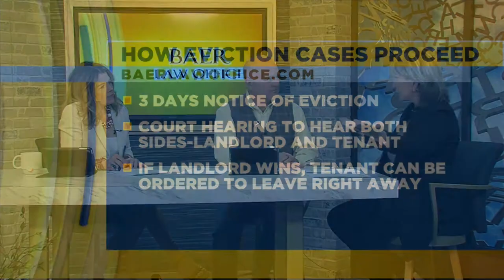Baer Law Firm: Tenant and Landlord Rights